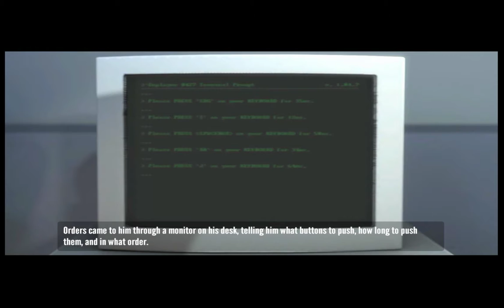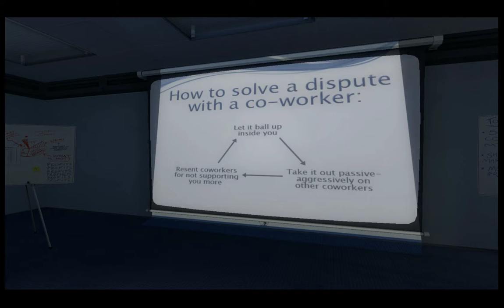It Has Begun | THE STANLEY PARABLE #1